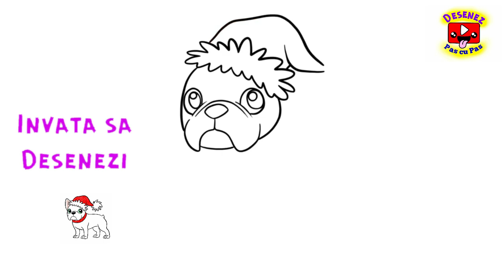How to Draw Cute Christmas French Bulldog🎅Cum Desenez un Catel Dragut de Craciun - Bulldog Francez